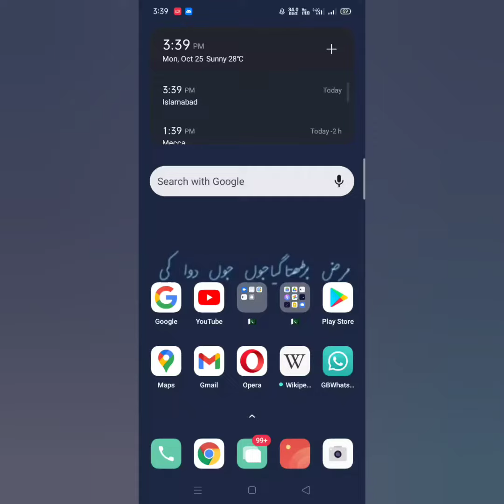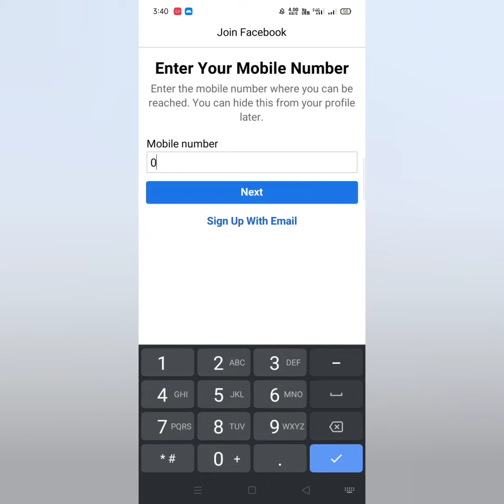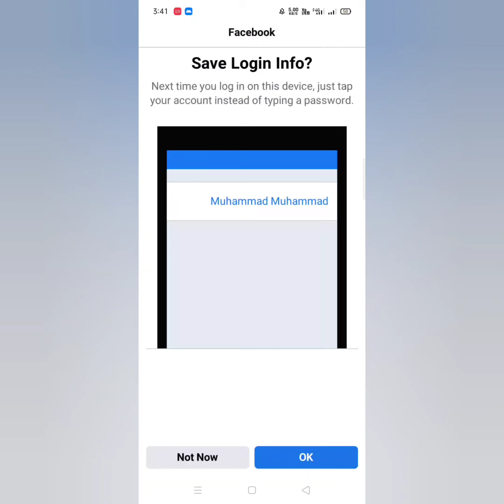how to make Facebook account